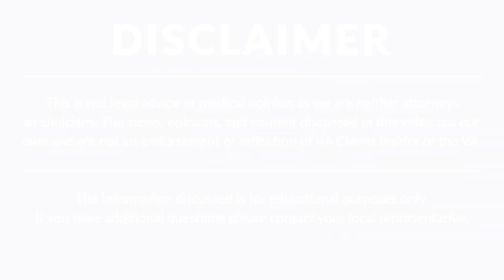Highlights - The Only SUREFIRE Way To Win Your Claim!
- If you have experience with VA disability claims, you've probably heard the term "nexus." But the disability claims process is notoriously confusing, and you may wonder: "what exactly is a nexus?"

"Nexus" is a fancy word for a connection that links your current disability to your military service.

Not having a solid nexus is the #1 reason why claims are denied.

We'll teach you what you need to build a bulletproof nexus and win your claim!

If you need some help with your VA disability claim, join VA Claims Insider Elite TODAY and get started on your VA disability claim: @embership/

***Video Timestamps***

⏩ 00:00 VA Claims Insider Introduction
⏩ 13:40 What is a Nexus?
⏩ 17:47 Not Everyone Needs a Nexus
⏩ 19:56 Nexus Letter
⏩ 36:38 Everchanging Presumptives
⏩ 45:57 Q&A
⏩ 58:07 Wrap-Up